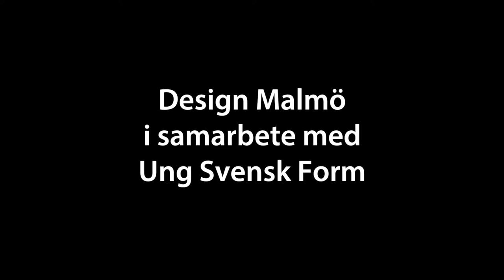Ung Svensk Form 2017 Hilda Nilsson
Film producerad av Design Malmö, Kulturförvaltningen, Malmö stad.

Söndagen den 26 mars var det Finissage för Ung Svensk Form-utställningen på Form/Design Center i Malmö.

Hilda Nilsson, en av de 20 nominerade i Ung Svensk Form 2017, berättade om sitt bidrag och flera av sina verk i serien Digital Coiling: Machine and Material.